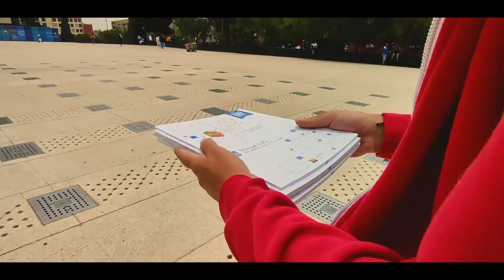Manual CTO de Medicina y Cirugía para el ENARM-México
Manual CTO de Medicina y Cirugía para el ENARM-México. $4,000MXN. CON ENVIO GRATIS solo en Laleo.com

Nuevo Manual CTO 5.0 actualizado 2021 en la plataforma, el Manual CTO ENAM ahora incluye una plataforma digital con contenido de apoyo al estudio